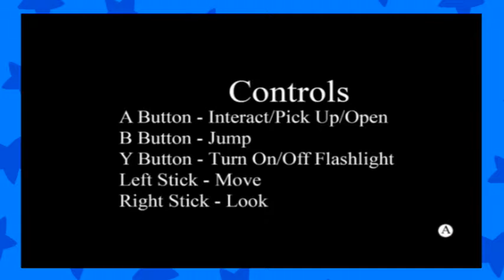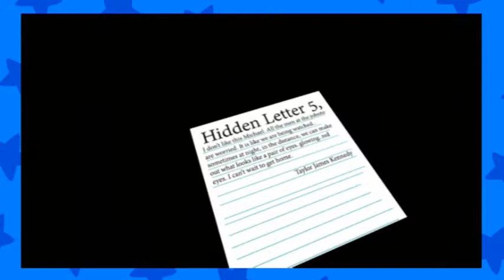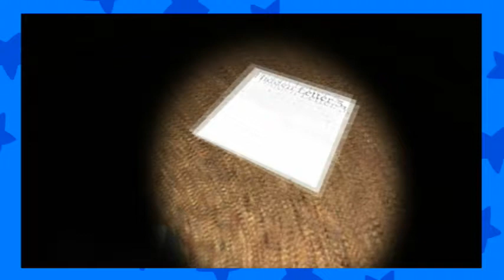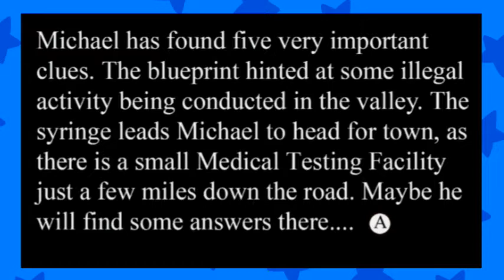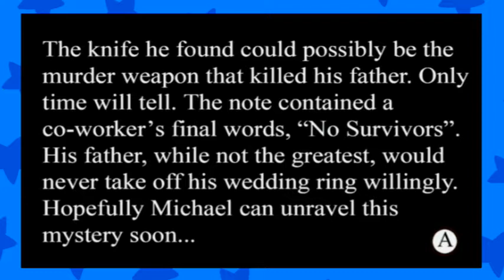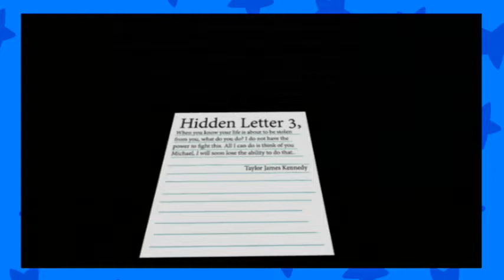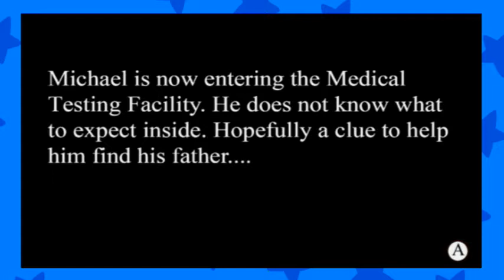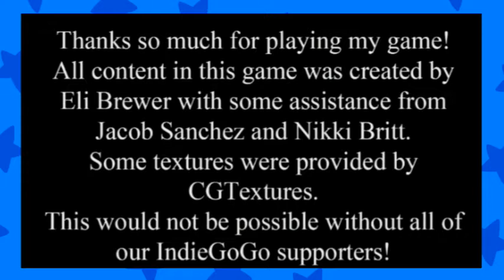12 Plays THE LETTER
This game is the equivalent of playing in a sandbox with piss.